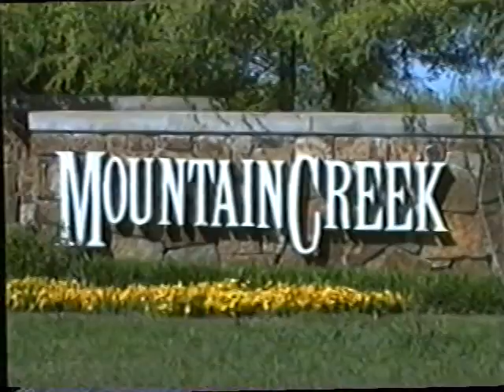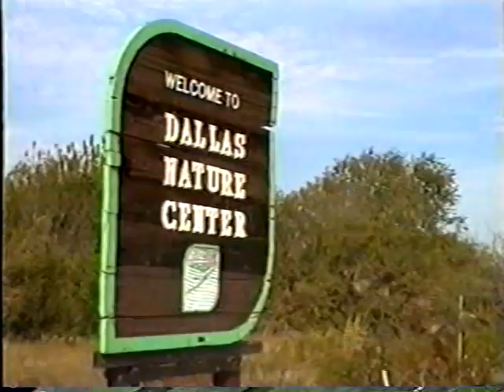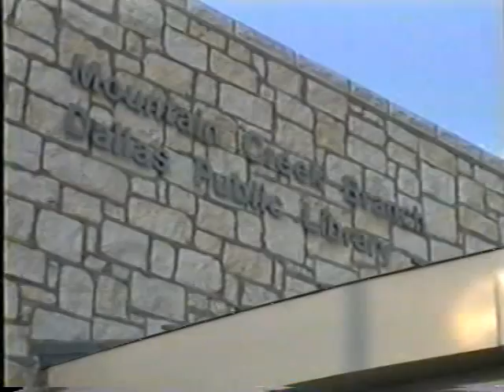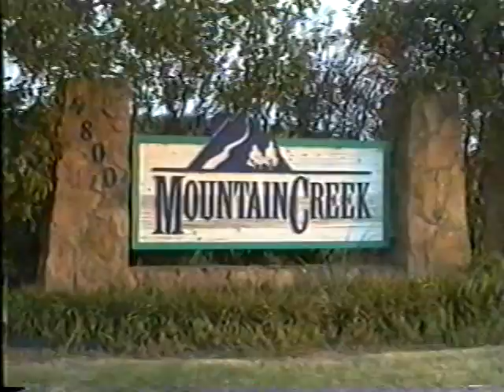Joe pool Lake, Mountain Creek Lake, Dallas Texas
Communities in Mountain Creek area of Dallas TX.